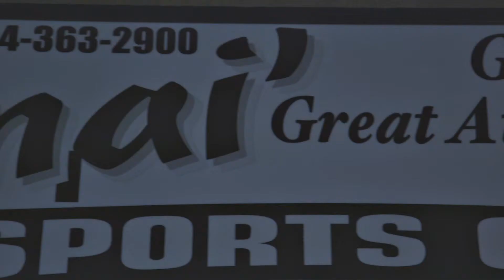Club Nai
Club Nai on a Saturday night, June 1st 2013 to be exact ...